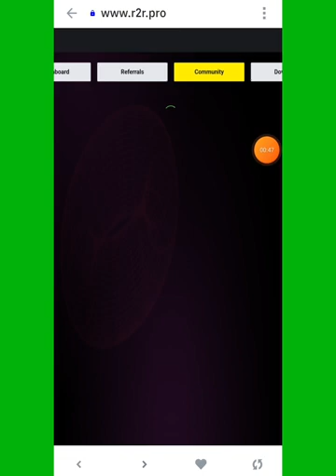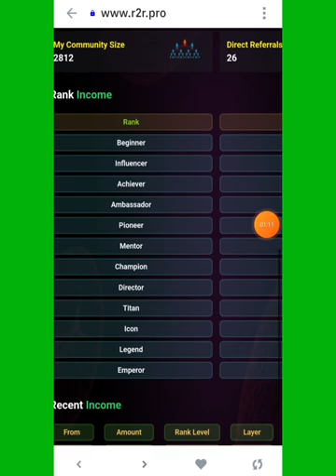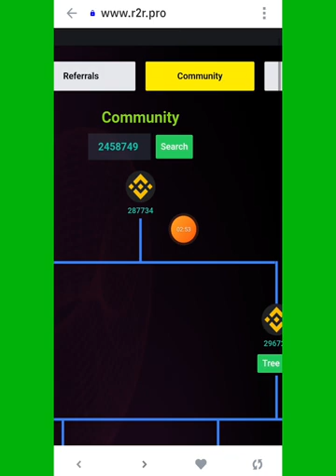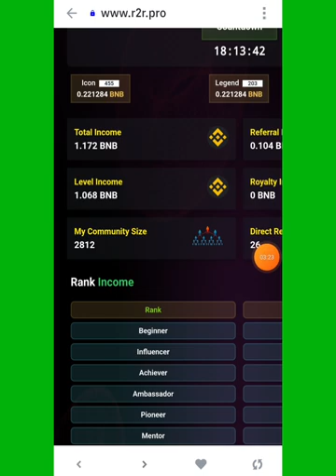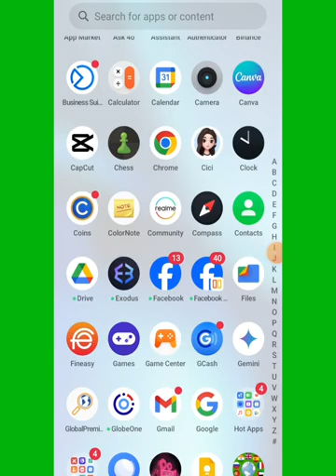MAY MAKINABANG BA SA BAWAT INVITE NAMIN DITO SA RIDE BNB?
RIDE BNB
♦️𝙍𝙀𝘼𝘿𝙔 𝙏𝙊 𝙅𝙊𝙄𝙉 𝙄𝙉 RIDE BNB.?
ITO NA ANG PAGKAKATAON NA KUMITA  SA MALIIT LAMANG NA PUHUNAN 0.0045 bnb P180 more or less

PAANO KUMITA DITO SA RIDE BNB ."
1. DIRECT REFERRAL
Earn 90%
BAWAT MAPASALI MO DADAAN SA BEGINNERS RANK

2. MAG BUDGET LANG  NG 0.0045 bnb  PARA MAKA REGISTER.
But Pwede kang upgrade even up to  Achievers rank

90% NG ENTRY NILA AY MAPUPUNTA DERETSO NA SA TRUSTWALLET MO.
KAYA NO NEED TO REQUEST PAYOUT NA

EARN PASSIVE INCOME FROM UPGRADING OF YOUR COMMUNITY

 EARN PASSIVE INCOME 95 TO 98% SA BAWAT UPGRADE NG ACCOUNT UNDER YOUR COMMUNITY NA MATATAMAAN ANG RANK MO.
Yes Pwede kang kumita kahit hindi mo DIRECT INVITE ang mga nag-upgrade

MERON ITONG 12 RANK.
Okay, here are the Ride BNB ranks with the OPBNB amount for each level:

H) Rank            Level      OPBNB
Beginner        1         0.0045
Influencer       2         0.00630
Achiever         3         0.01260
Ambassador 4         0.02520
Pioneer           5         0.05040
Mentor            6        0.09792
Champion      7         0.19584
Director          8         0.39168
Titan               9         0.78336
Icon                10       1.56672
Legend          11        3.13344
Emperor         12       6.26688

IF 1BNB = 39K

Magkano ang entry  sa bawat level at magkano ang bawat komisyon sa bawat level.
TAKE NOTE ANG ATING KOMISYON AY PWEDENG MORE OR LESS DAHIL BINABASE ITO SA PESO.
AT BINABASE ANG ATING COMPUTATION KUNG ANG 1BNB IS EQUAL TO P39K

Table

Rank Level OPBNB Amount Estimated PHP Price Your Commission (90% or 95% or 98%)

Beginner 1
Entry 0.0045 opbnb
Entry₱175.50  entry
Commission ₱157.95

Influencer 2
0.00630 opbnb
Entry₱245.70
Commission ₱233.42

Achiever 3
0.01260 opbnb
Entry ₱491.40
Commission ₱466.83

Ambassador 4
0.02520 opbnb
Entry ₱982.80
Commission₱933.66

Pioneer 5
0.05040 opbnb
Entry₱1,965.60
Commission ₱1,923.33
(98% of ₱1,965.60)

Mentor 6
0.09792 opbnb
Entry ₱3,816.48
Commission ₱3,735.91
(98% of ₱3,816.48)

Champion 7
0.19584 opbnb
Entry ₱7,634.96
Commission₱7,488.26
(98% of ₱7,634.96)

Director 8
0.39168 opbnb
Entry ₱15,275.92
Commission ₱14,967.09
(98% of ₱15,275.92)

Titan 9
0.78336 opbnb
Entry ₱30,555.84
Commission ₱29,954.09
(98% of ₱30,555.84)

Icon 10
1.56672 opbnb
Entry ₱61,110.68
Commission ₱60,008.87
(98% of ₱61,110.68)

Legend 11
3.13344 opbnb
Entry ₱122,221.36
Commission ₱119,998.32
(98% of ₱122,221.36)

Emperor 12
6.26688 opbnb
Entry ₱244,442.72
Commission ₱239,600.67
(98% of ₱244,442.72)

Remember:

- Fluctuating Exchange Rates: The actual value in PHP could change based on the current exchange rate of OPBNB.
I hope this updated information is helpful. Good luck with your

ROYALTY INCOME
1% royalty will be applied to every deposit and distributed as follows:
EXCLUSIVE FOR THESE RANK ONLY
RANK ICON 0.35%
RANK LEGEND 0.35%
RANK EMPEROR 0.30%

WHY RIDE BNB?
NAKA SMART CONTRACT ITO
RIDE BNB
WHAT IS SMART CONTRACT

A Smart Contract is a self-executing digital agreement encoded in code, operating on blockchain
platforms like Ethereum. It automates contract enforcement, enhancing transparency, security,
and efficiency by eliminating intermediaries. Widely used in sectors like finance and supply chain
management, smart contracts streamline processes and build trust through decentralization.
However, they also face challenges, such as code vulnerabilities and legal complexities.

K) ADVANTAGES OF SMART CONTRACT
transparency, and eliminating intermediaries. This boosts security, reduces fraud, and streamlines
operations, distinguishing RideBNB from centralized platforms.
1. Ownership-Free.
2. No Administration.
3. Immutable Code.
4. No Payout Requests Needed.
5. Fully Decentralized.
6. Instant Payouts 24/7.
7. Global Reach.
8. Stable Compensation Plan.
9. No Management Control.
10. Autonomous Operation.
11. Runs on opBNB Blockchain, not on Centralized Servers.
And it doesn't stop there. Blockchain and Smart Contracts add many more powerful
capabilities.

more waiting for payouts!  Ride BNB is fully decentralized and automated!"
-: "This is a secure, transparent platform that you can trust."

CONGRATS.

That's it!  You're ready to start earning.